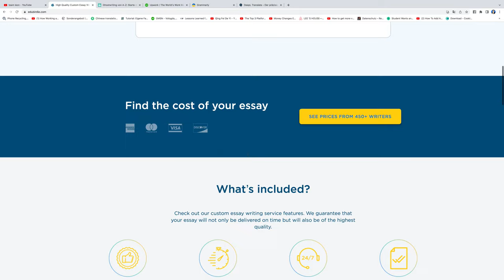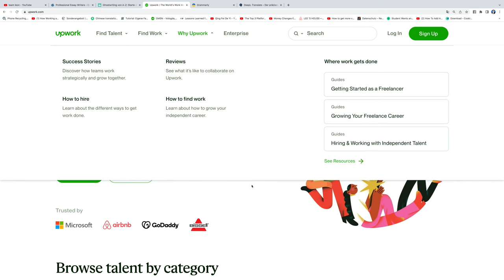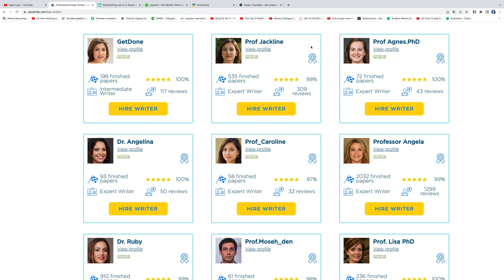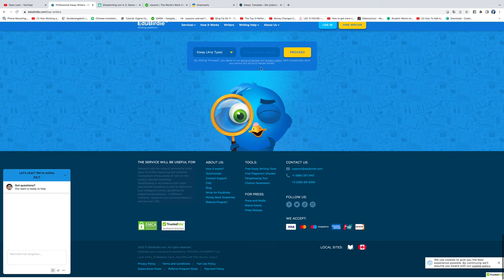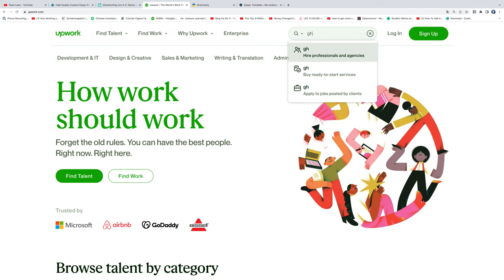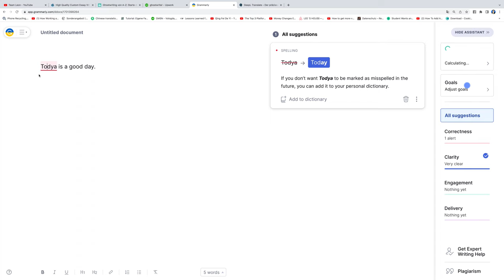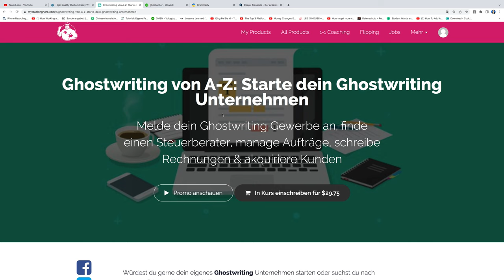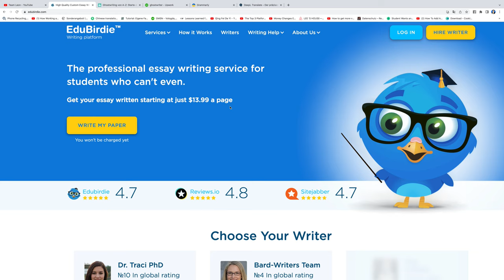2000€ NEBENBEI 💰🔥 mit Edubirdie FLIPPING verdienen (NEUE METHODE) Geld im Internet verdienen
00:00 Was ist Edubirdie?
02:26 Erste Einnahmen generieren
03:23 Dienstleistungen
04:15 Bewerbungsprozess
05:47 Edubirdie Flipping
06:54 Wichtige Tools
08:27 Abschließende Tipps